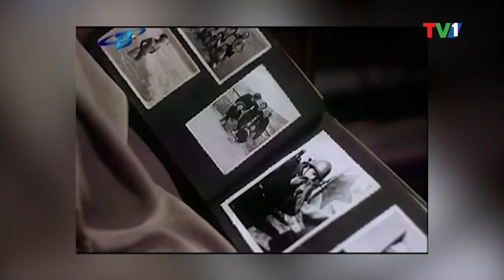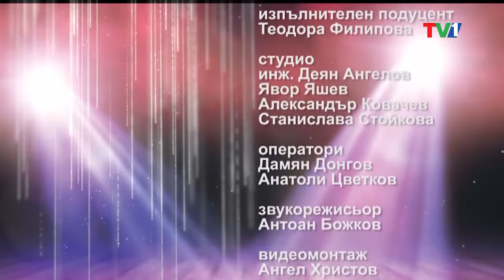ВИЗИТА с гост Параскева Джукелова, 24 април 2022 година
Гледайте културното предаване на ТВ1 „Визита“ тази седмица, когато ще ви срещнем с една от емблемите на Народния театър и носителка на престижни национални награди, актрисата Параскева Джукелова.

Гледайте "Визита" всяка неделя от 20:00 часа, в ефира на ТV1, Youtube TV1 Play, Facebook TV1 България, както и на